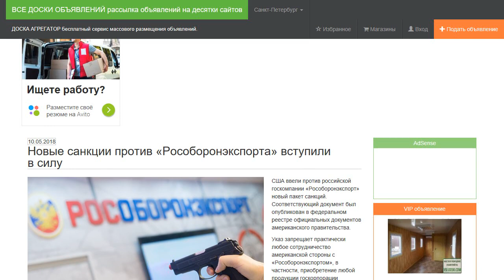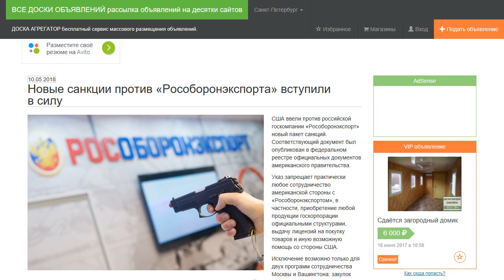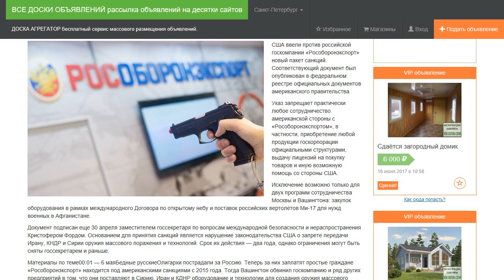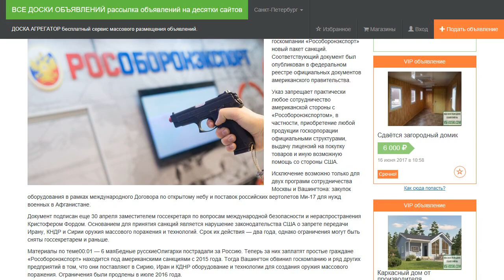Новые санкции против «Рособоронэкспорта» вступили в силу.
США ввели против российской госкомпании «Рособоронэкспорт» новый пакет санкций. Соответствующий документ был опубликован в федеральном реестре официальных документов американского правительства.

Указ запрещает практически любое сотрудничество американской стороны с «Рособоронэкспортом», в частности, приобретение любой продукции госкорпорации официальными структурами, выдачу лицензий на покупку товаров и иную возможную помощь со стороны США.

Исключение возможно только для двух программ сотрудничества Москвы и Вашингтона: закупок оборудования в рамках международного Договора по открытому небу и поставок российских вертолетов Ми-17 для нужд военных в Афганистане.

Документ подписан еще 30 апреля заместителем госсекретаря по вопросам международной безопасности и нераспространения Кристофером Фордом. Основанием для принятия санкций является нарушение законодательства США о запрете передачи Ирану, КНДР и Сирии оружия массового поражения и технологий. Срок их действия — два года, однако ограничения могут быть сняты госсекретарем и раньше.

«Рособоронэкспорт» находится под американскими санкциями с 2015 года. Тогда Вашингтон обвинил госкомпанию и ряд других предприятий в том, что они поставляют в Сирию, Иран и КДНР оборудование и технологии для создания оружия массового поражения. Ограничения были продлены в июле 2016 года.

В марте 2017 года палата представителей Конгресса США одобрила проект бюджета Пентагона на 2017 финансовый год, который, в частности, предусматривает запрет на сотрудничество военного ведомства с «Рособоронэкспортом». Запрет должен действовать до тех пор, пока корпорация не откажется от поставок оружия в Сирию, а российские военные не покинут Крым.